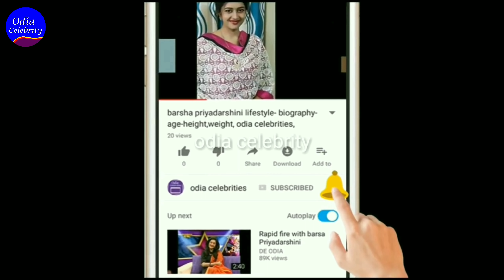When Aditya went to matrupitru bhaban first time with wife Bidyashree what happened next